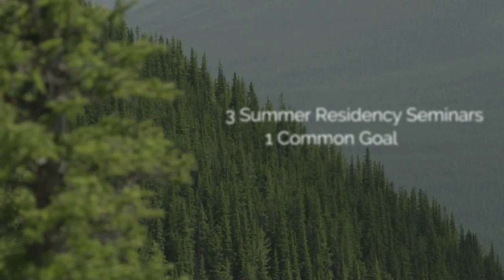The Enhancing Life Project – Banff residency seminar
What enhances life? Scholars in 13 disciplines and 6 countries tackle that question in The Enhancing Life Project, a joint venture of the University of Chicago and Ruhr University Bochum / Germany.